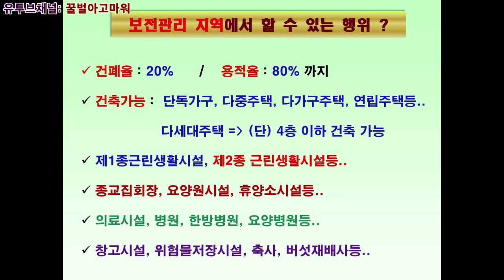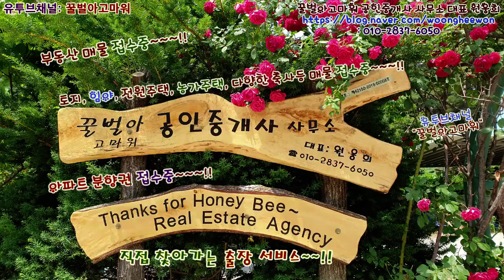강릉시 소나무로 둘러싸인 전원힐링지 전원주택지 토지 892평 매매(Thanks for Honeybee the real estate Agency in Korea)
꿀벌아고마워 공인중개사 사무소 유투브채널 강릉시 소나무로 둘러싸인 전원힐링지 전원주택지 토지 2,948 제곱미터(892평)을 총매매가 3억 3천 500만원에 매매